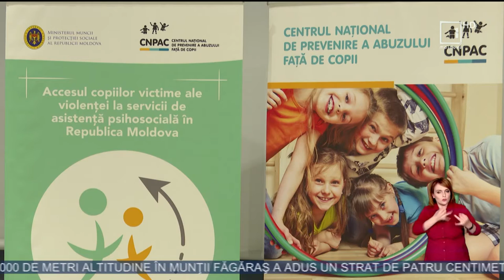Ţara noastră se confruntă cu deficit de specialişti în consilierea copiilor victime ale violenţei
Republica Moldova se confruntă cu un deficit de specialişti care să ofere consiliere psihologică copiilor victime ale violenţei, în special în zonele rurale. În cadrul unui club de presă specialiştii din domeniu au dezbătut problema, iar ulterior vor veni cu soluţii.